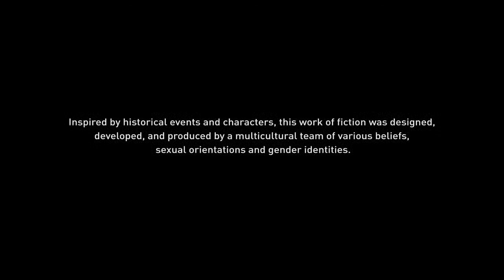BE MY EYES SYNIN!!! 👀🐦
Here are some twitch commands: !guild !replay. Try them out they should work. Speak to the manager if they don't More worldofwarcraft live now!

Check out our discord, always looking for more players for various games co-op or otherwise. Add your own roles is available now too along with other additions! Are you a whale? Whale it up! 🐳.